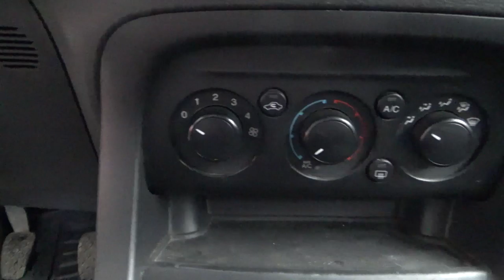Ford / Figo / 2017 - 3379